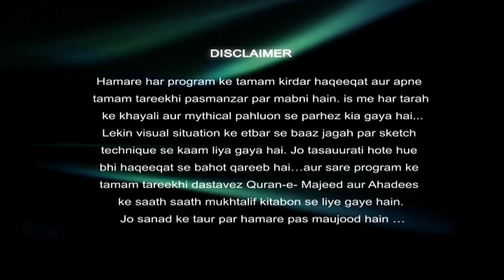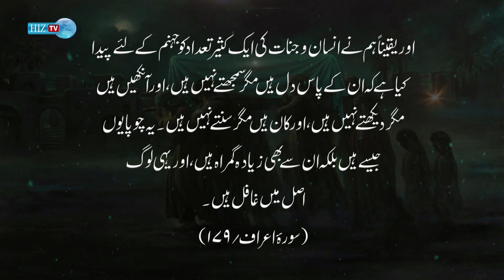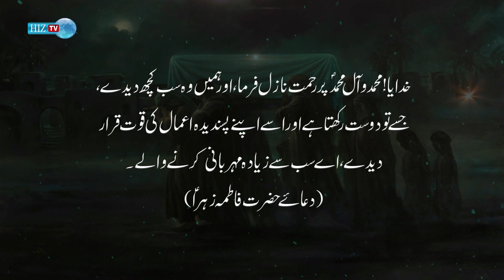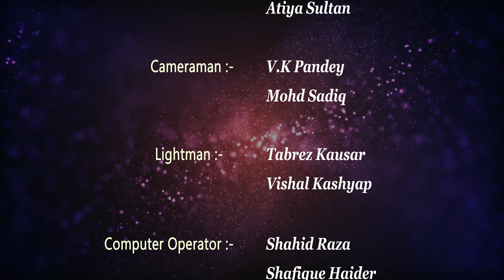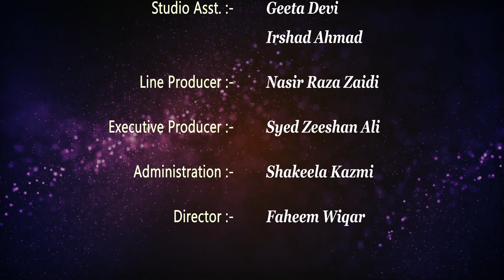𝐃𝐮𝐚 𝐞 𝐇𝐚𝐳𝐫𝐚𝐭 𝐅𝐚𝐭𝐢𝐦𝐚 𝐙𝐚𝐡𝐫𝐚 (𝐬.𝐚) | Episode 5 | 𝐒𝐚𝐫𝐦𝐚𝐲𝐚 𝐞 𝐃𝐮𝐚 | Sameena Zaidi | HIZ TV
Program: 𝐒𝐚𝐫𝐦𝐚𝐲𝐚 𝐞 𝐃𝐮𝐚
Anchor: 𝐒𝐚𝐦𝐞𝐞𝐧𝐚 𝐙𝐚𝐢𝐝𝐢